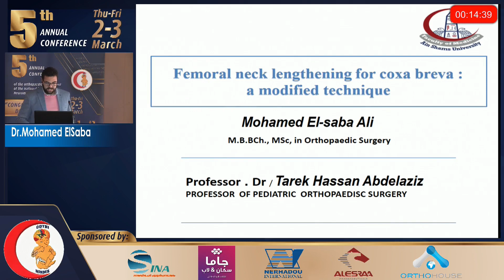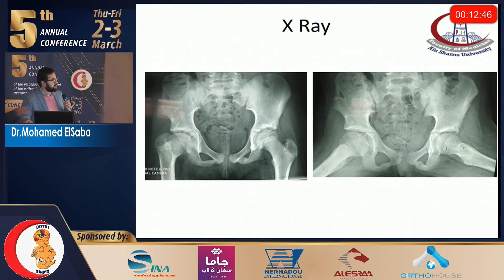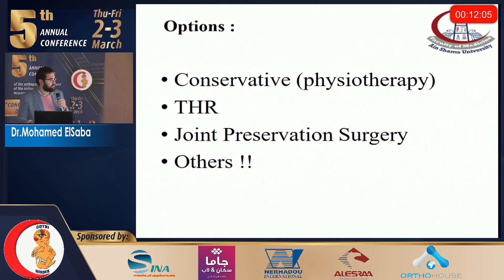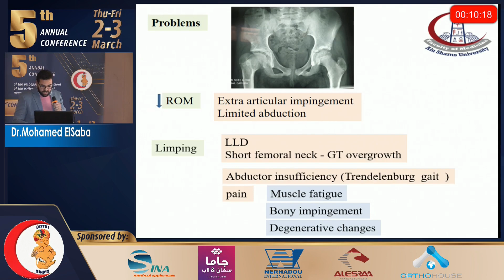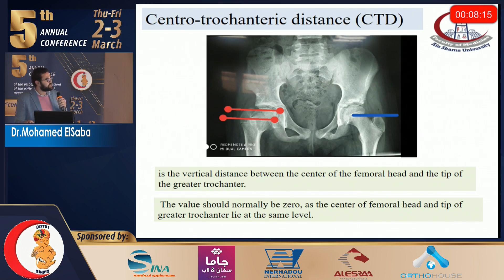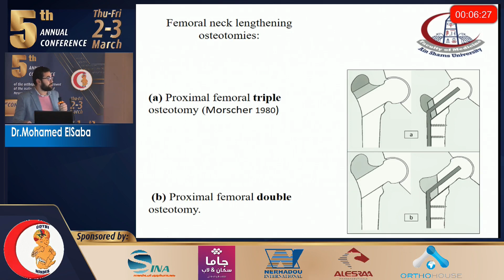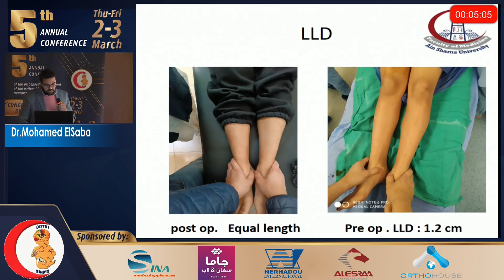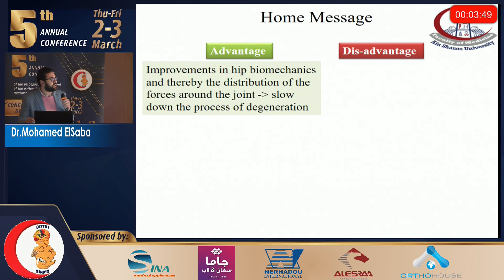Session 4.3 Femoral neck lengthening for coxa brevia - Mohamed El Sabaa 2/3/2023